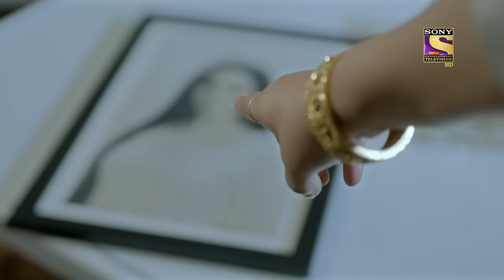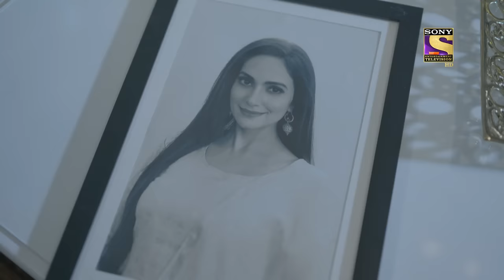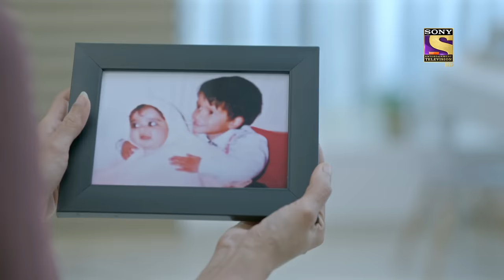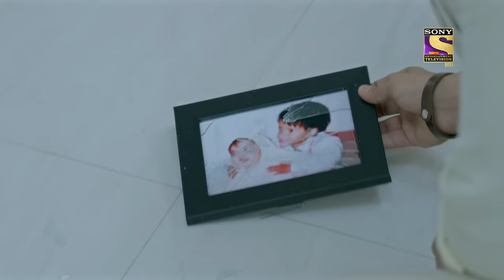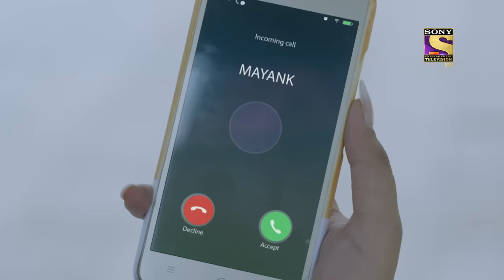Ishk Par Zor Nahi - Ep 4 - Full Episode - 18th March, 2021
Episode 4:Ahaan Hates His Mother
Sonu's Mother-in-law send Ishqi to acquire the measurements of Sonu's finger for the ring. But as she reaches the house she realizes that it is actually Ahaan's house and ignores everything but keeps the work in mind. But the lady who was asking Ishqi for a favour has followed her here too. And Ishqi somehow manages to avoid her momentarily and enters Ahaan's house and finds they are doing something shocking. Watch the episode to find out.

Cast: Param Singh, Akshita Mudgal, Rajat Verma